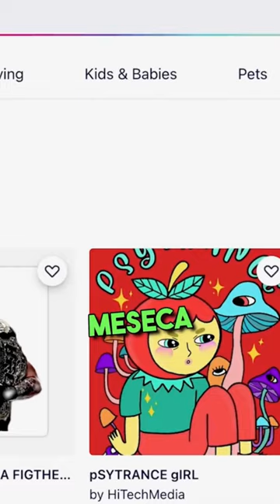Najbolje online poslovne prilike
Ukoliko želite - možete da podržite ovo što radim:
Raifaisen Banka:
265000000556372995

BitCoin podršku šaljite ovde:
3JRsdaMLBWEh7BKeWKMmM2YDeg86SY1D6N